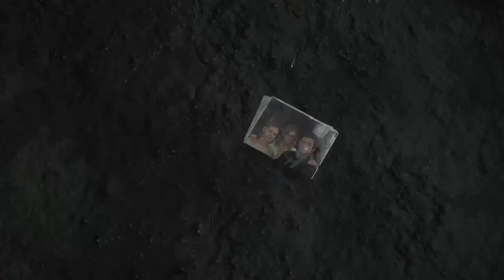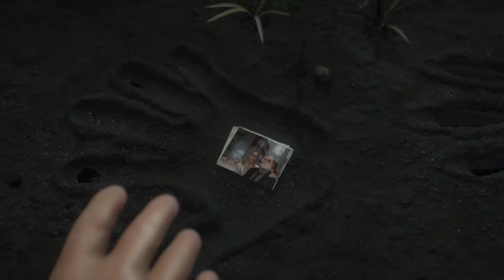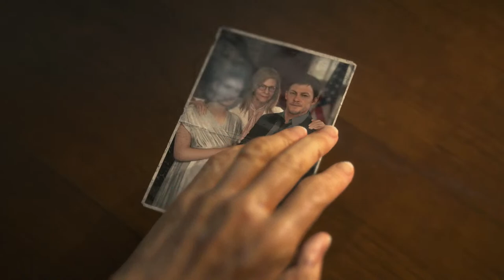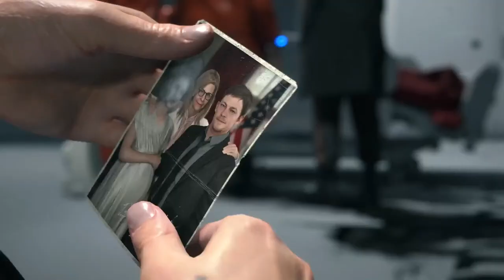R_T/POLO_LOWE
New P.S preview